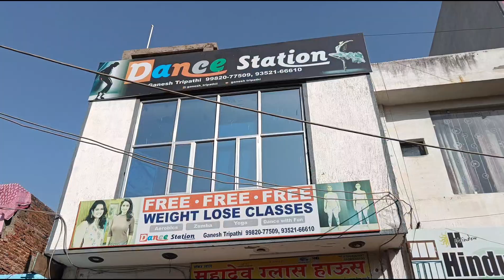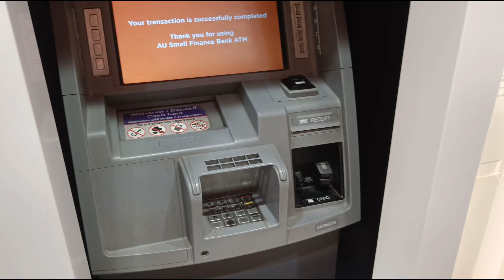diwali ki shopping chapal